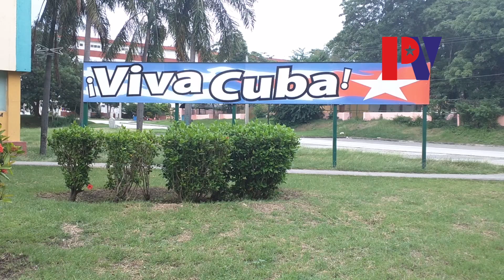Discursos Oficiales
Mas de lo Mismo. Asi diria un buen cubano; pero ya cuba tenemos "El Paquete". ya no son solo Dos canales de Televisión. La realidad es que el cubano se divorció hace mucho de el acontecer socio-político de la nación. Tendremos el despertar que muchos anhelamos??